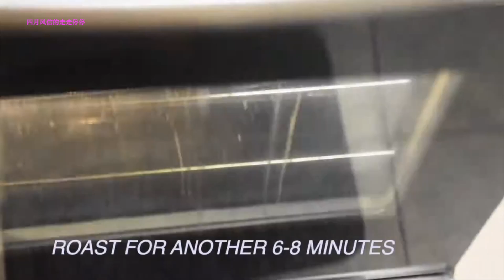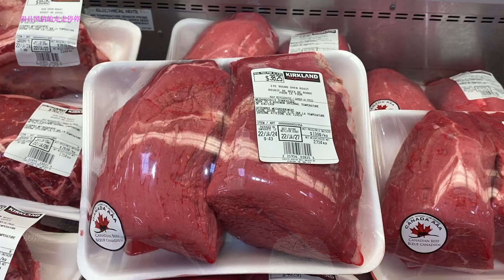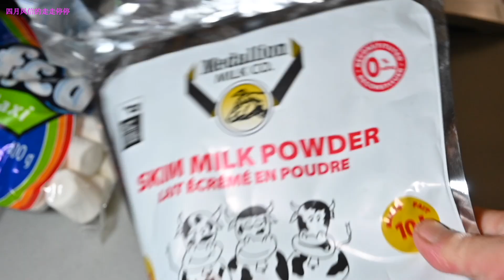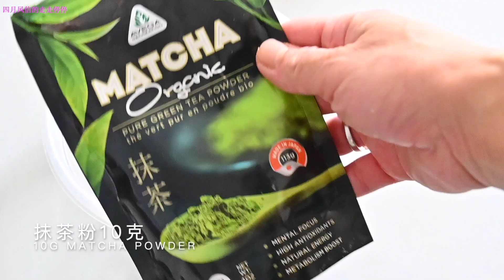过年必备零食｜用Costco最简单的食材做春节美食｜好吃到停不下来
YouTube發燒影片排行榜 Chinese Food

分段章节介绍：
00:00  蜜汁猪肉干
04:36  麻辣牛肉干
02:52  抹茶雪花酥

视频中有一些在亚马逊上购买的食材和小工具非常值得推荐，有需要购买的朋友可以点击下面的链接购买；也能够帮助我得到小小的收入，非常感谢！

去枣核利器购买链接：
Tesion Multi-Function Corer and Pitter Set of 4 Sizes,Stainless Steel Fruit Core Remover Tool with Sharp Serrated Blade for Home & Kitchen, Pear, Cherry, Jujube and Red Dates:

抹茶粉购买链接：

绞肉配件购买链接：（适用kitchenAid Mixer)
Antree Food Grinder Attachment for KitchenAid Stand Mixers, Includes Two Stainless Steel Blades and Grinding Plates, White: